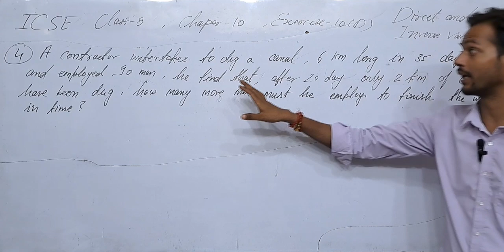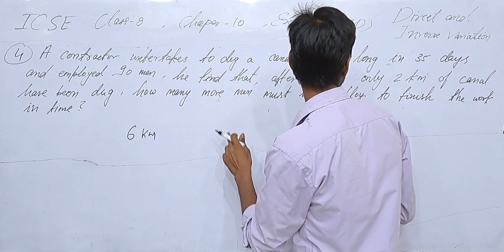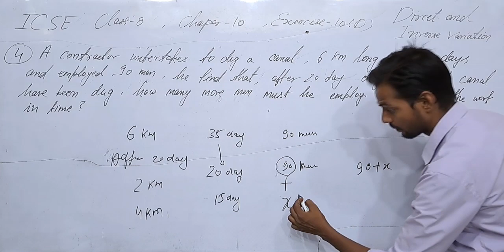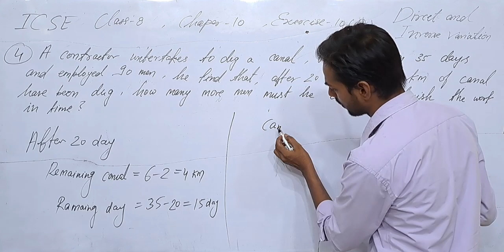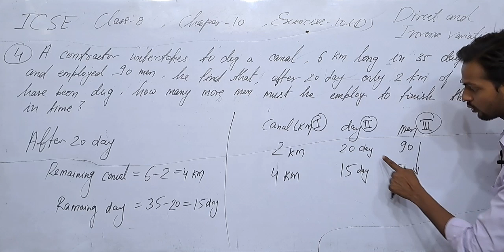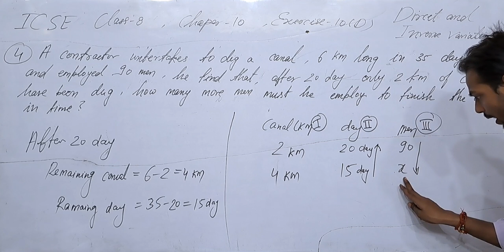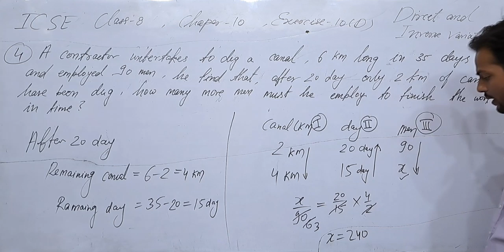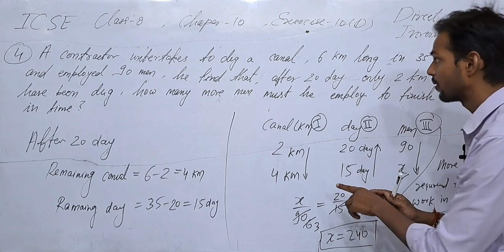Exercise10D,Q-4,Chapter10,ICSE class 8 math,Direct and inverse variation